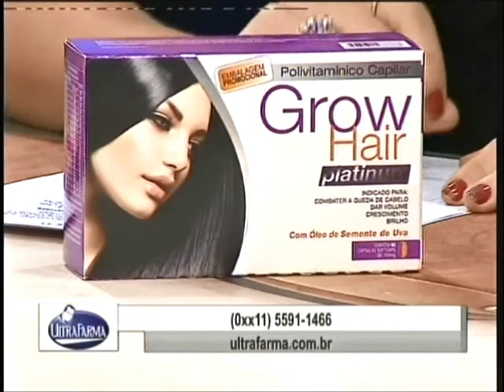MShow Iris 141118